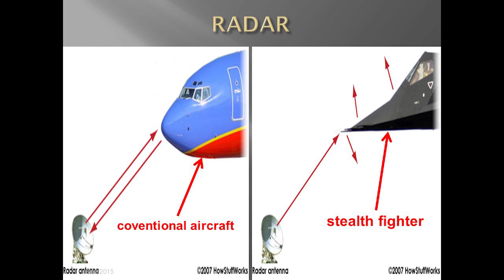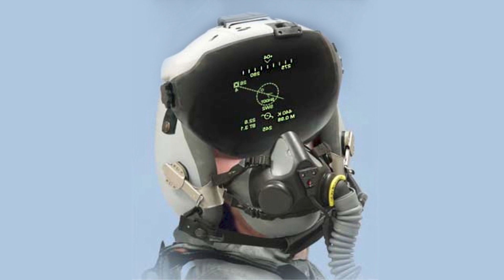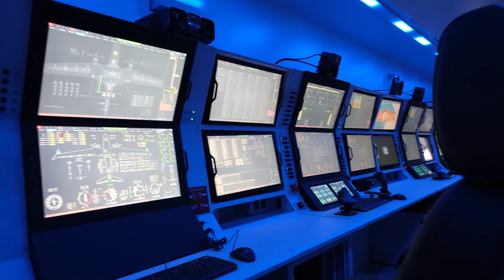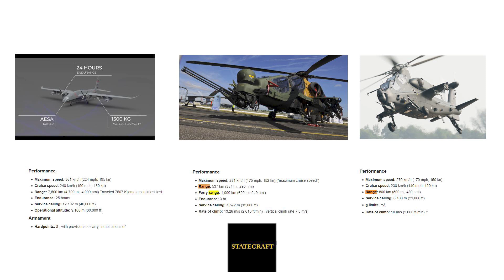Z-10 ME Helicopters: How it is at par with T-129 ATAK But Still Lacks Future Due To Bayraktar Akinci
Pakistan Army has been facing a lot of issue trying to incorporate a latest medium weight category attack gunship helicopter. After the failure of our deal to incorporate TAI T-129 ATAK helicopters in order to retire the aging fleet of AH-1Z Cobra. We will look in to the emerging warfare drone technologies and how they are going to role-kill these multi-million dollars worth of flying tanks by being more effective, smart, and state of the art. Pakistan is also acquiring the Bayraktar Akinci Drone that is in reality a role killer for any future helicopters out there. A few topics in the video can be explained better by watching a couple of more videos if you have time.